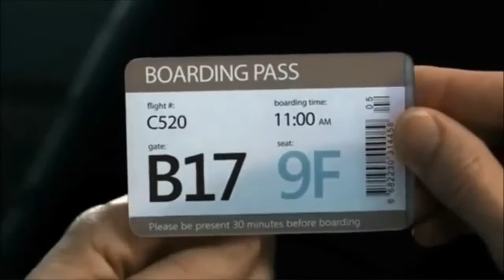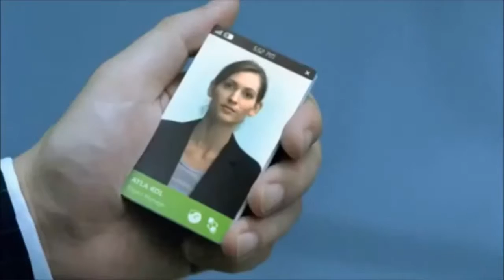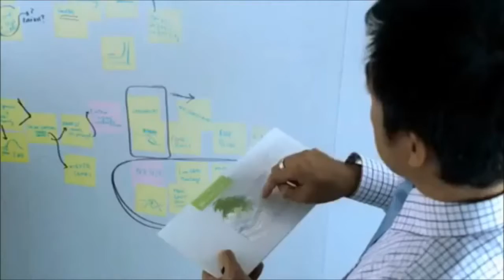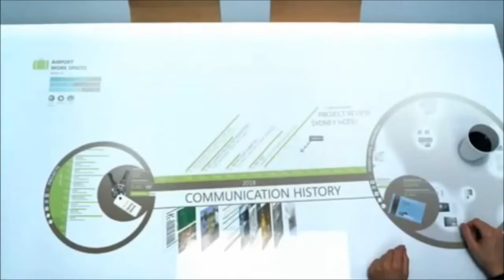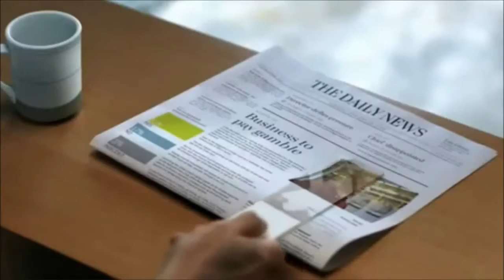Future technology 2019..how our world will look like